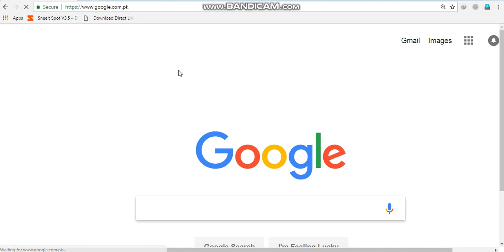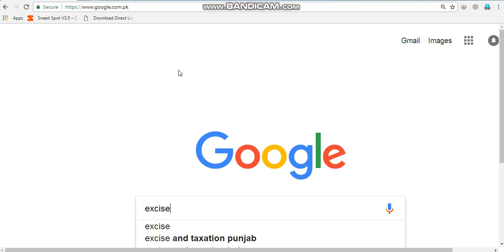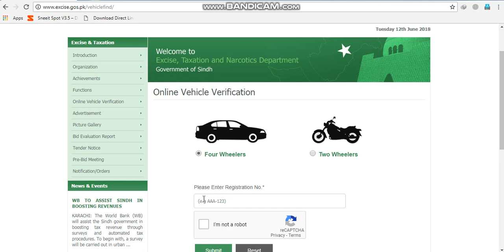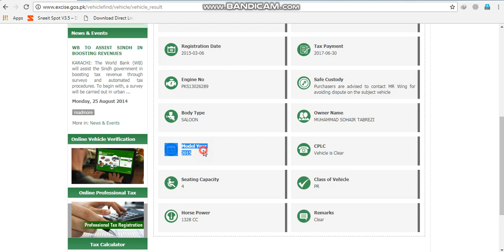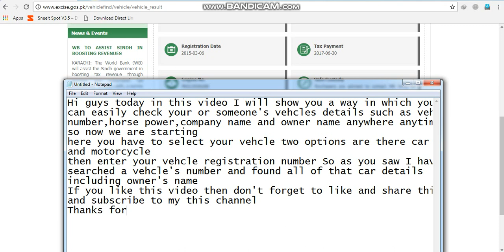How to Check details of any car in Pakistan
Hi guys How are you I hope you all are fine in this video I will show you